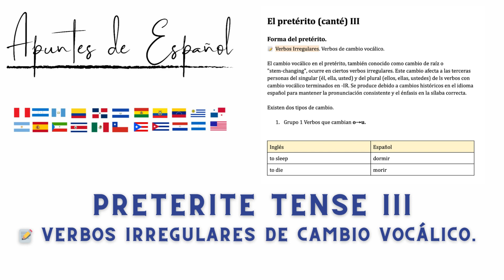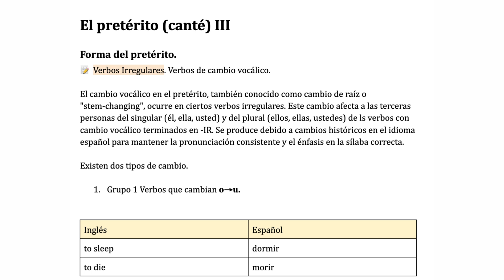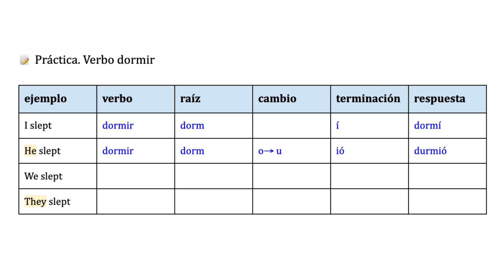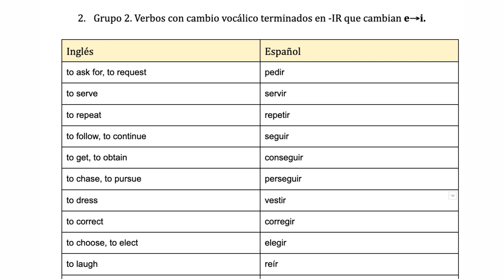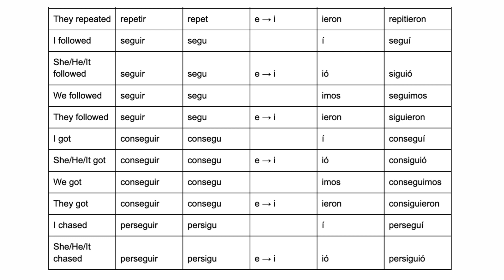El pretérito" (canté) III. 🇪🇸✨Verbs with Stem Changes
📽️ Get ready to practice the preterite tense
In this mind-boggling video, we're delving deep into the world of Spanish preterite tense - "El pretérito" (canté) III. 🇪🇸✨

We'll be exploring:

📝 Preterite Verb Forms
🌀 Irregular Verbs
🔄 Verbs with Stem Changes

Prepare to unlock the secrets of vowel shifts in the preterite tense, also known as "stem-changing verbs." This linguistic adventure will focus on those verbs ending in -IR that undergo a vowel metamorphosis. 🦋🔤

There are two groups to conquer:

Group 1: Verbs that change o→u, like "dormir" (to sleep) and "morir" (to die). 💤☠️

Group 2: Verbs ending in -IR that change e→i, including "pedir" (to ask for), "servir" (to serve), "repetir" (to repeat), and many more! 🍴🔄

📝 And of course, we've got some practice exercises to sharpen your skills!

Are you ready to dive in and master the Spanish preterite? Let's roll! 🚀📚